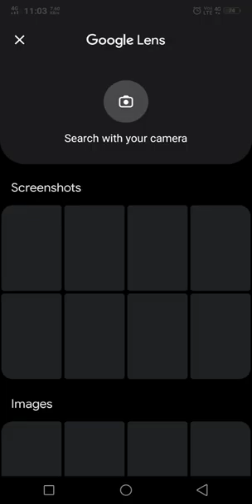winners Institute QR code scan video |Google scan |maths book l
winners institute book review advance maths and other books review support gusy thank you all family and YouTube community thanks all team support gusy asi hi alag alag book ke video ke liye